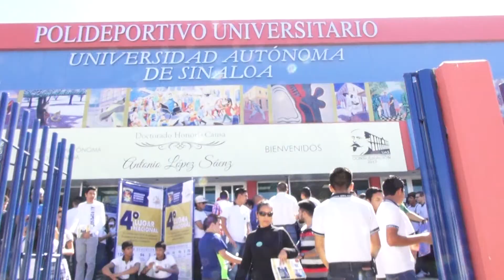Pese a las limitaciones financieras, la UAS no frenará su desarrollo: JEGL